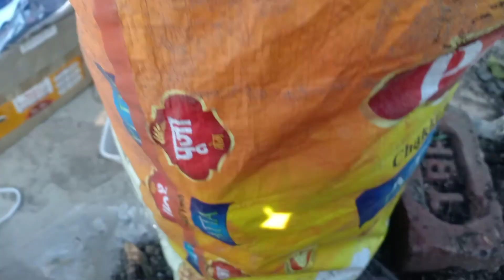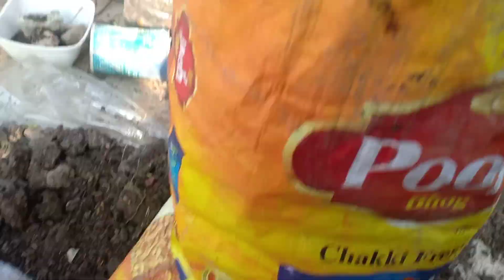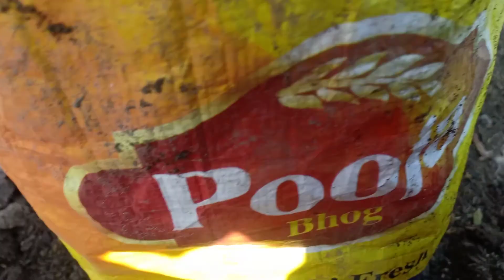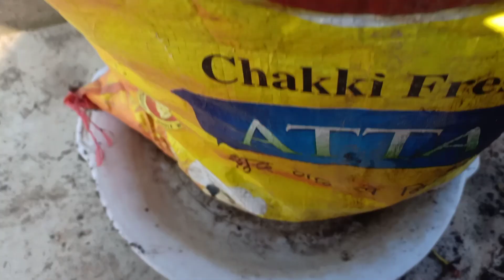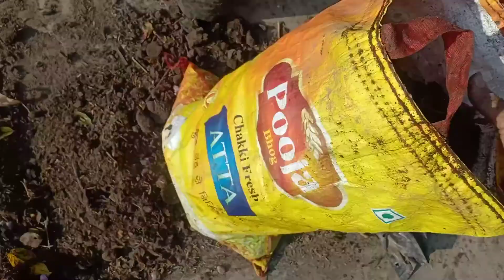962-प्लान्ट लगाने का सस्ता जुगाड़।मेरा तरीका